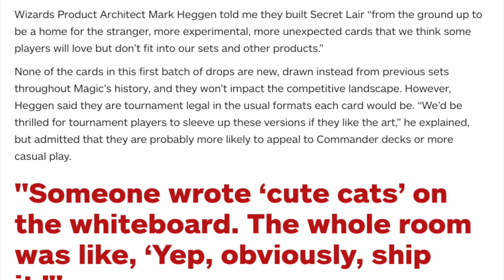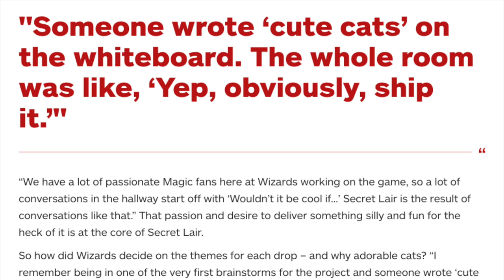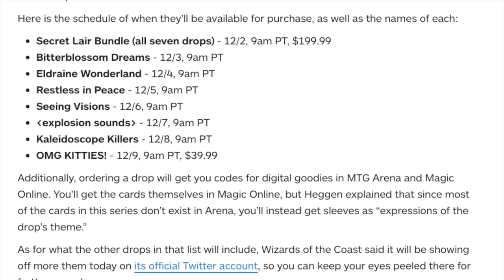$199.99 Secret Lair is the Worst Magic the Gathering Product Ever Created for Dum Dums